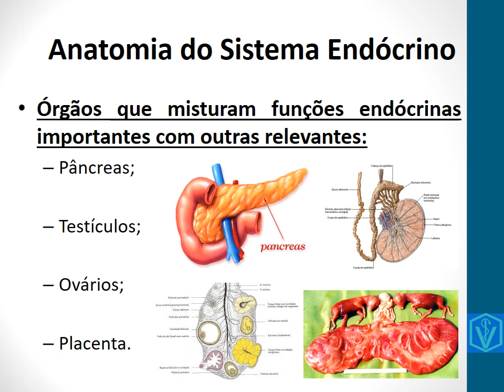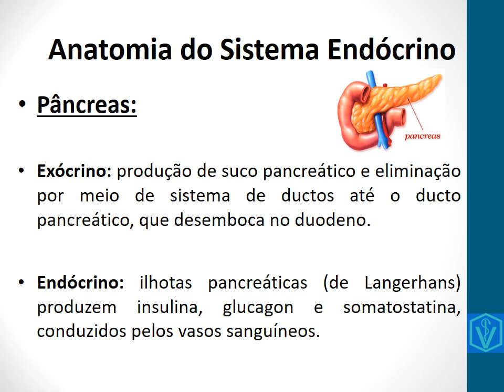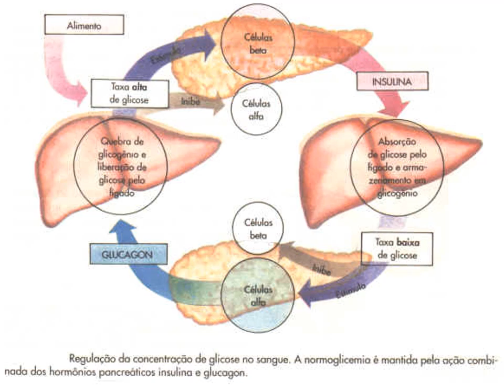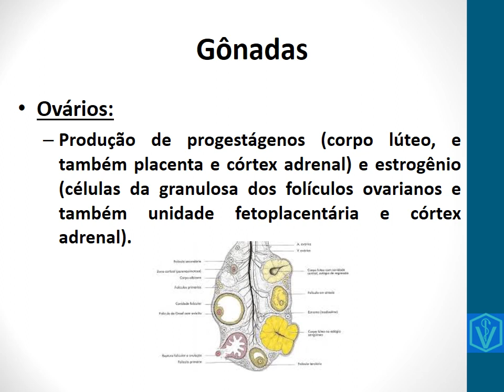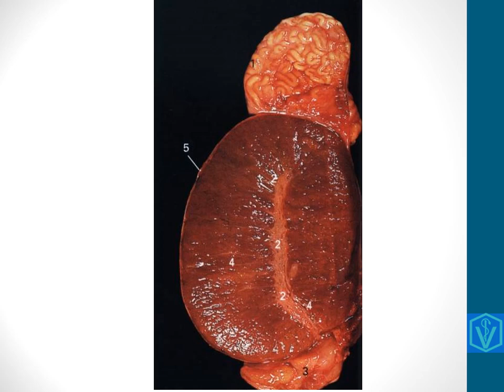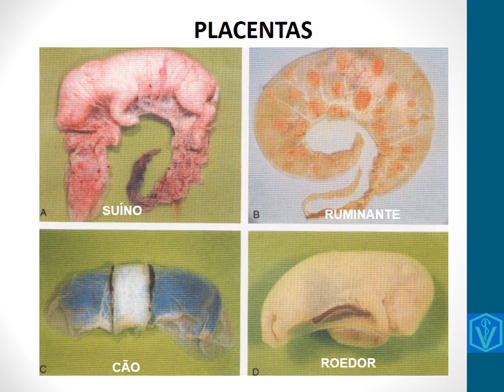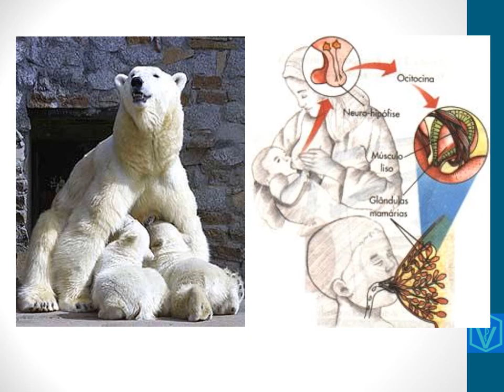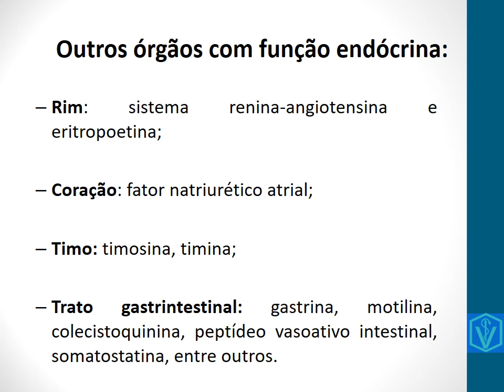Anatomia Do Sistema Endócrino | Parte 02 | Pâncreas, Órgãos Reprodutivos e Outros Órgãos | Jomel Vet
Nessa vídeo aula abordarmos a segunda parte da aula de anatomia do sistema endócrino. Nela falamos de pâncreas, testículos, ovários, placentas e outros órgãos com função endócrina.
Bons estudos!